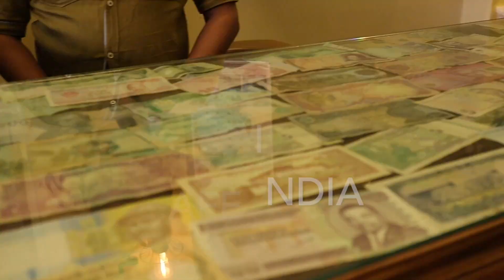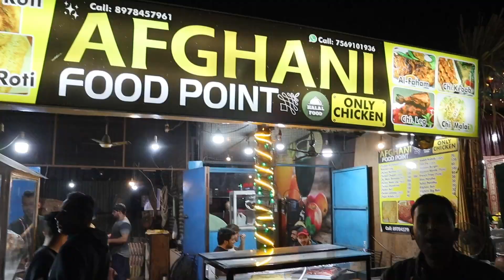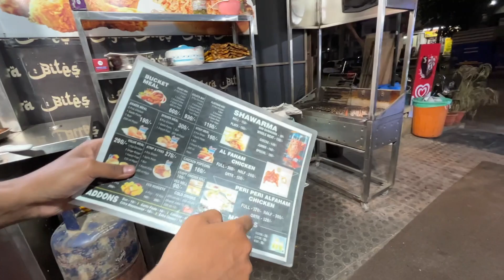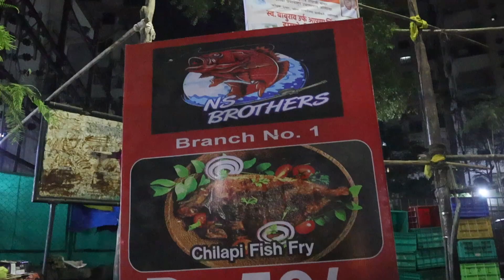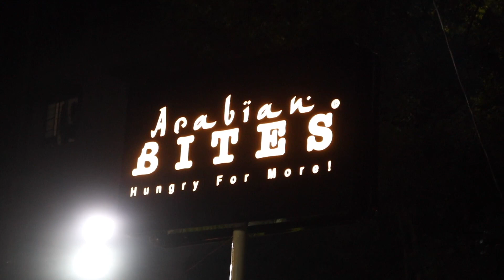Kondhwa Street Food Pune | Exploring Pune's Iconic Food Places - TFY VLOGS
Welcome to the Kondhwa Pune street food vlog.
Kondhwa is a hub for vegetarian and non-vegetarian street food.

LOCATION 1:- CAFE INDIA
Address: Shop No. 9, Dhanmohini Apartment, NIBM Rd, Opp. Ambavatika, Kondhwa, Pune, Maharashtra 411048

LOCATION 2:- AFGHANI NAAN
Address: Kausar bagh, near RC kitchen Kausar bagh masjid, Pune, Maharashtra 411037

LOCATION 3:- ARABIN BITES
Address: Shop No 01, मस्जिद, Radiance Avenue Building, Kausar Baugh Rd, opposite कौसर बाग, Kausar Baugh, Kondhwa, Pune, Maharashtra 411048

LOCATION 5:- Agra Bites
Address: masjid, Hill Mist Garden society, Shop no : 4, near, Kausar Baugh, Kondhwa, Pune, Maharashtra 411048